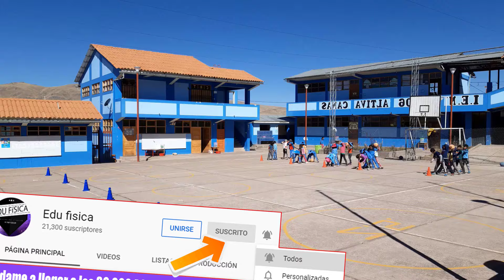3 Divertidas Actividades de Educacion Fisica para PRIMARIA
3 Actividades de Educacion Fisica para PRIMARIA